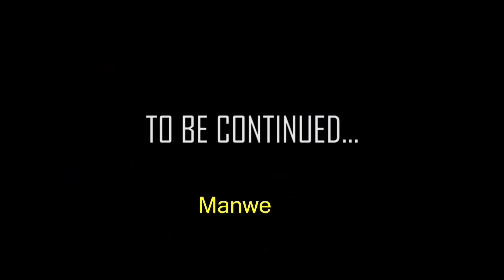Clap Clap IronSky | SmallBra | Small Tribes